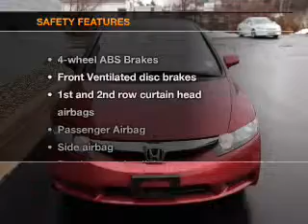2010 Honda Civic - Grand Rapids MI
Year: 2010
Make: Honda
Model: Civic
Trim: LX
Engine: 1.8 liter inline 4 cylinder 16 valve
Transmission: 5-Speed Automatic
Color: Red
Mileage: 38089
Address:
3050 Broadmoor Ave SE